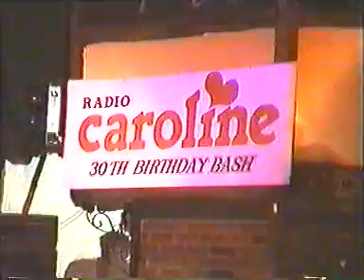Radio Caroline's 30th Birthday part 1.mpg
This is a video I took at Highfields Holiday Park Clacton on sea, Essex in 1994. Celebrating the 30th Birthday Party of Radio Caroline,  arranged / setup / run  by Ray Anderson